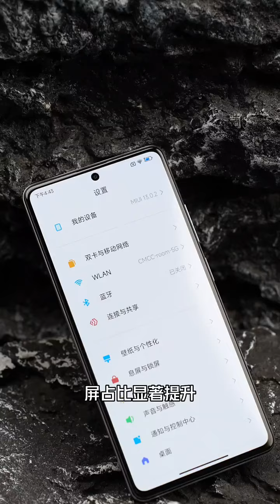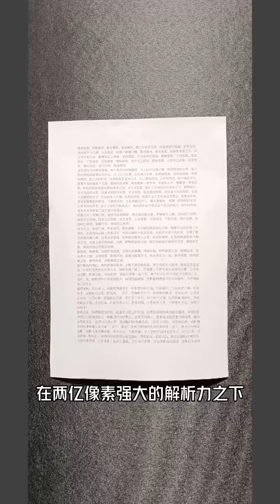2亿像素，5000毫安电池，120W神仙秒充，OLED柔性直屏堆叠于一身，再看看售价，真的狠Redmi！于极限之下创造不可能，体验小金刚RedmiNote12Pro+首发评测体验